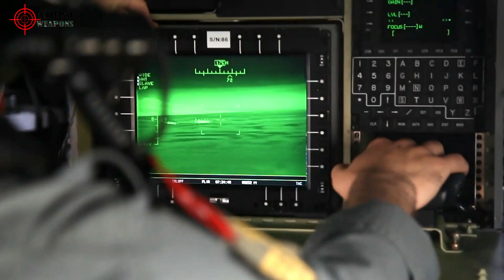Indian Warships to Stay Longer in Persian Gulf, but Won't Join US Coalition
Indian warships escorting merchant vessels in the Persian Gulf will remain deployed for the longer term, officials with direct knowledge of the matter said, as tensions between Iran and Western powers rise.

But the two ships, backed by surveillance aircraft, will not be part of a military coalition that the United States is assembling to safeguard the waters off Iran near the Straits of Hormuz, through which a fifth of the world's oil moves, the two officials said.

Since June following attacks on tankers that the United States blamed on Iran and Iran-aligned fighters, a charged Tehran denies, the Indian navy ships have been escorting Indian-flagged vessels in and out of the Persian Gulf and the Gulf of Oman.

"This is not going to stop, the situation being what it is, we will be there for the foreseeable future," said an official with knowledge of naval deployments.

India's navy, which has traditionally operated closer to home waters, has over past year or so begun deployments across the Indian Ocean stretching from the Malacca Strait in Southeast Asia to waters off Africa, largely as a response to China's expanding weight across the region.

But the maritime operation in the Gulf is also to heed US President Donald Trump's call that major buyers of Middle East oil protect their own tankers, a second Indian official with knowledge of India's policy on the region said.